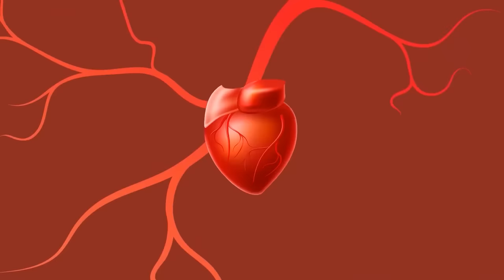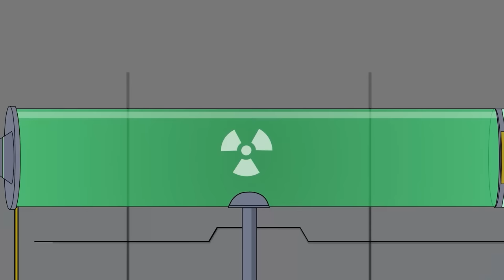All Velociraptors: Pyroraptor, Hippopotamus TANK DINOSAURS, JEEP COMPARISON: JURASSIC PARK ADVENTURE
look at the three biggest dinosaurs in the movie: the Pyroraptor, the hippo-triceratops and the absolutely mammoth Jeep. All Velociraptors: Pyroraptor, Hippopotamus TANK DINOSAURS, JEEP COMPARISON: JURASSIC PARK ADVENTURE

These dinosaurs are so important to the plot of the movie that you definitely want to know all about them. So in this video, we're comparing and contrasting each one, so you can understand their role in the film. We also have a lot of fun playing around with them in the toy section, so be sure to check it out!
JURASSIC @BoToonskm3kh